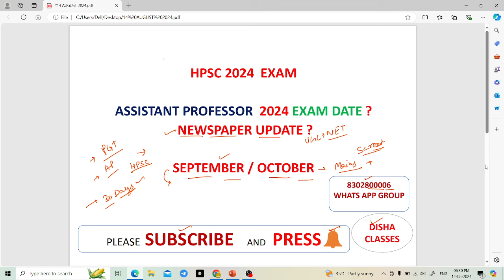क्या सितम्बर या अक्टूबर में परीक्षा होने जा रही है ? HPSC ASSISTANT PROFESSOR EXAM UPDATE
HPSC ASSISTANT PROFESSOR NEWS
HPSC NEWS
HPSC NEWS UPDATE
HPSC VACANCY
HPSC JOB
HPSC

HPSC DATESHEET
HPSC EXAMDATE
HPSC NEWS
HPSC UPDATE
HPSC
HPSC RULE
HPSC SYLLABUS
H